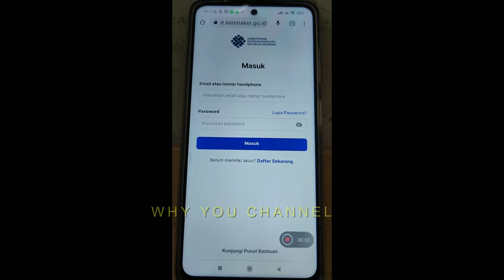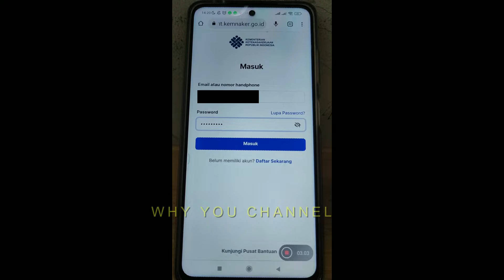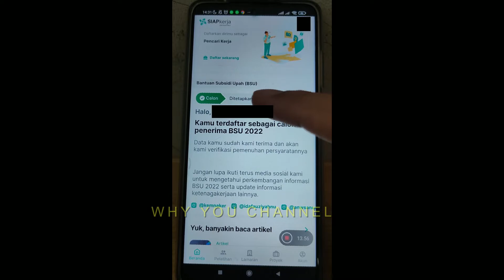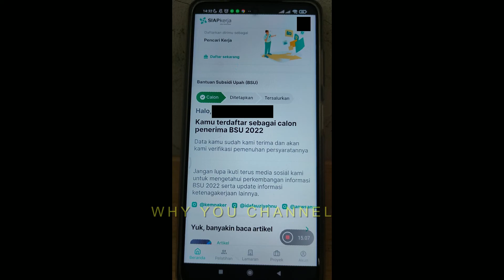CARA CEK DAPAT BANTUAN SUBSIDI UPAH RP 600ribu BSU 2022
Deskripsi

4. Cara Daftar Akun Kemnaker go id | Membuat Akun SIAP Kerja | Daftar Akun Sisnaker Terbaru ANTI GAGAL